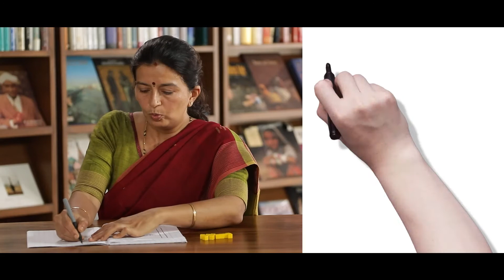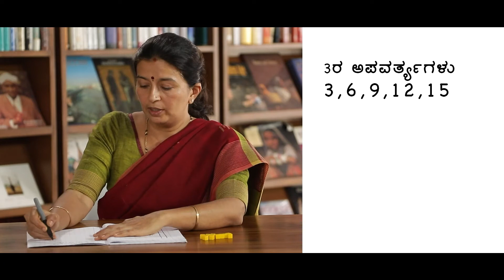Multiples Using Teaching Learning Materials (Kannada)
A training video in Kannada, on how to use the Ganitha Kalika Andolana Math Teaching Learning Materials effectively to help children learn the concept of Multiples.